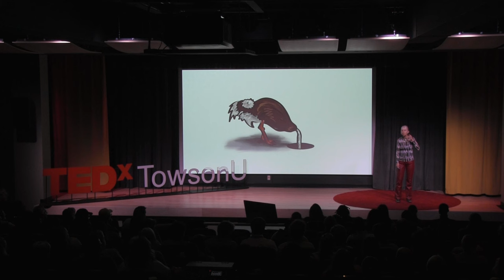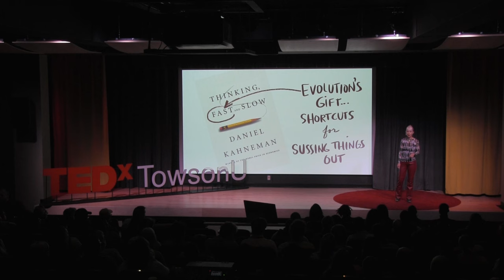Making Sense of Sh*t | Sue Borchardt | TEDxTowsonU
Between my freshman years as an art major at Towson and today, I've hit ctrl+alt+del twice. I will share my experiences of the soft resets as well as the hard reboots - reclaiming play and sensemaking as key parts of my toolset in the process.  Sue Borchardt is a freelance research artist who specializes in creating animated shorts that tell stories about ideas, research, and the art of “sensemaking”. Using the power of animation and visual storytelling, she brings theory and practice into dialog to illuminate and enrich shared knowledge. Through her work, she delves into the complexities of messy political, social, biological, and psychological dynamics, employing sensemaking tools, models, and frameworks that include the cynefin framework, Wardley strategy mapping, polarity mapping, and design thinking. She recently joined the Towson University Community as an adjunct faculty member teaching Creativity in Art, Media, and Communication (IDFA 203) in the College of Fine Art and Communication (COFAC). This talk was given at a TEDx event using the TED conference format but independently organized by a local community.